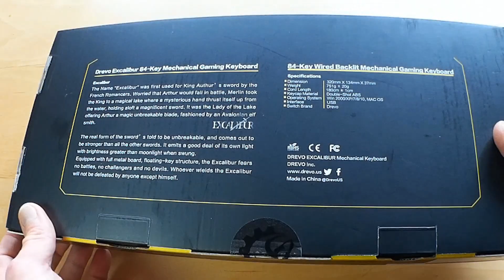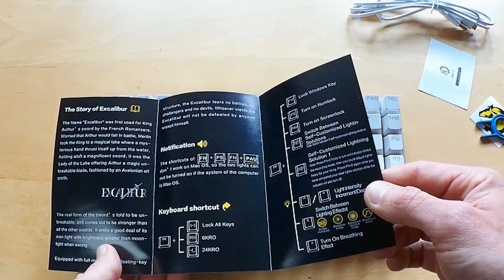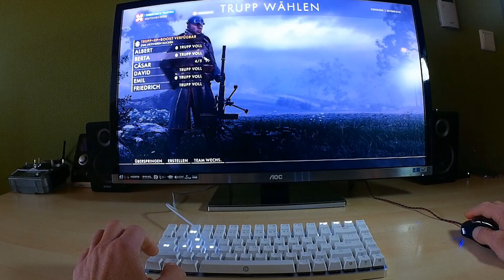Drevo Excalibur - Mechanisches Tenkeyless Gaming Keyboard // Vorstellung & Testbericht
Mein Test zur Drevo Excalibur Gaming Tastatur - erhältlich bei Amazon

Technische Daten:
Kompakte, mechanische Gaming Tastatur mit versch. LED Programmen, Aluminium Gehäuse, stabile Ausführung
bis 50 Millionen Tastenanschläge, 84 Tasten, Kabellänge 1.80m

Gespielt auf einem 32 Zoll 4k Gaming Monitor von AOC